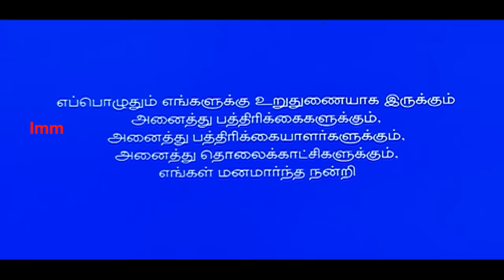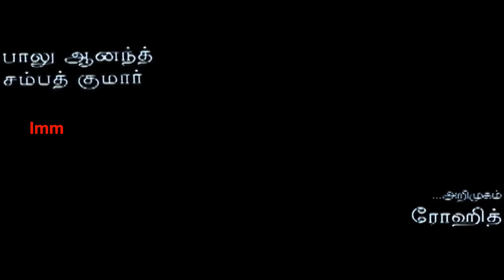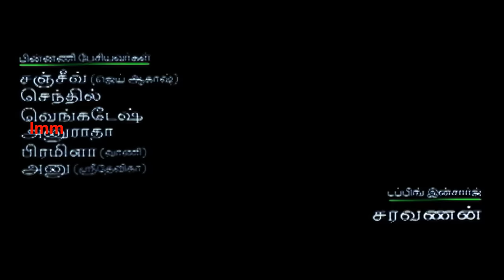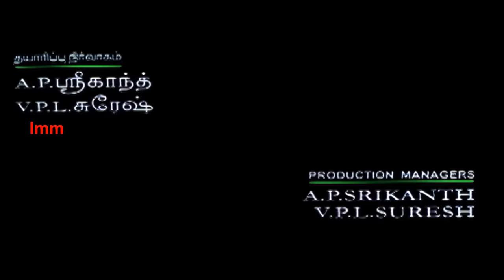Ramakrishna | Super Hit Tamil Movie HD | Jai Akash | Sridevika | LMM Tv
Do Watch and Enjoy Ramakrishna Super Hit Tamil Movie HD Only @LMMTV 📺

Ramakrishna is a 2004 Tamil family drama film directed by Agathiyan and produced by Sivasakthi Pandian. The film stars Jai Akash, Sridevika, along with Vijay Kumar, Vani and others. Deva scored the soundtrack and background music.

MOVIE : Ramakrishna
CAST : Jai Akash | Sridevika
DIRECTED BY : Agathiyan

PLOT :

Ramakrishnan, a millionaire, stays with his mother and is not in touch with anyone from his family. After her death, he decides to go to the village in search of his long lost relatives.